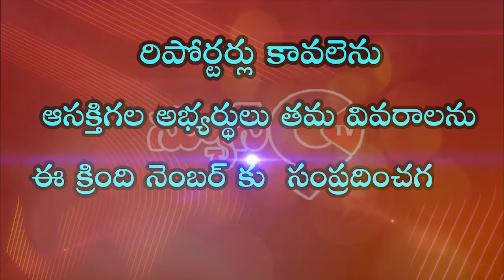బ్రిడ్జి పై సుమారుగా 5 ఫీట్ల ఎత్తున నీరు రావడంతో గ్రామ ప్రజలు రోడ్డు పై ధర్నాచేశారు...